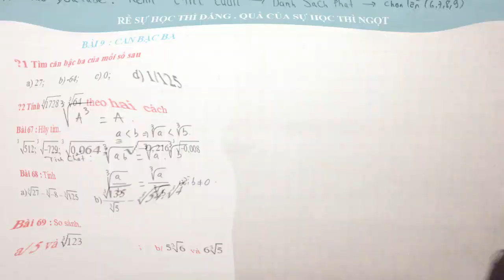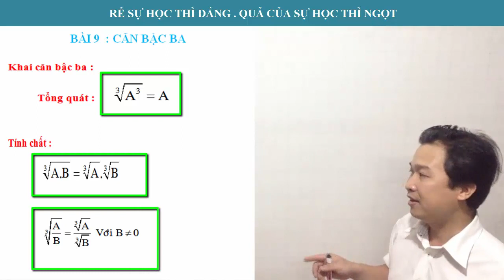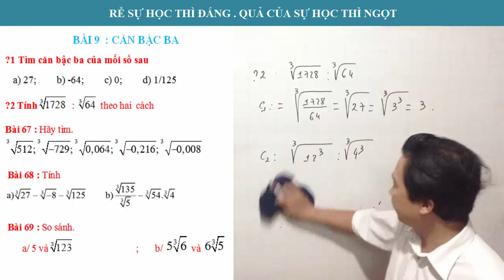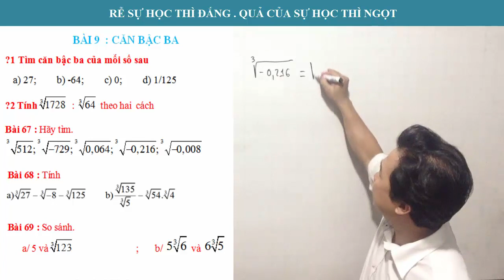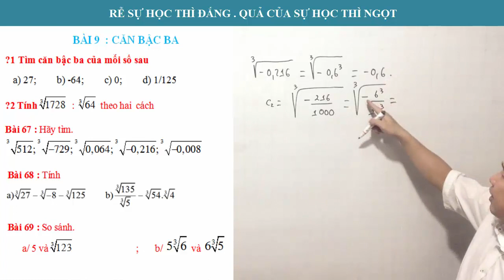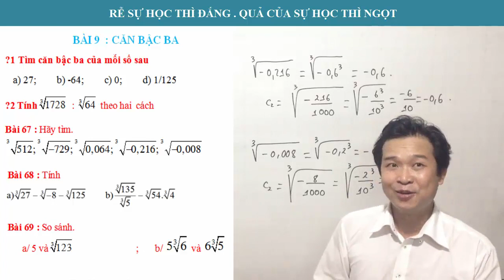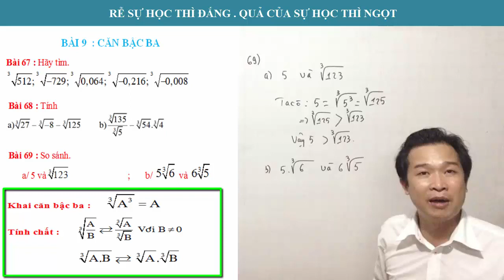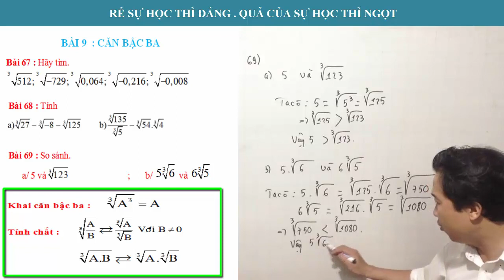TOÁN 9 - BÀI 9 : CĂN BẬC BA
Kênh tmt tuấn là kênh giáo dục sẽ chia sẻ toán bộ kiến thức Toán, Lí, Hóa bài tập sách giáo khoa trung học cơ sở  và  chương trình học từ  cơ bản đến nâng cao kết hợp cả máy tính  ( CASIO , Vinaccall  ) . Hy vọng các em đón nhận và ủng hộ kênh.